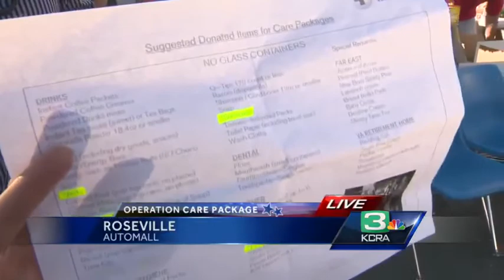Operation Care Package collects donations for troops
KCRA is live Friday at the Roseville Automall for Operation Care Package.